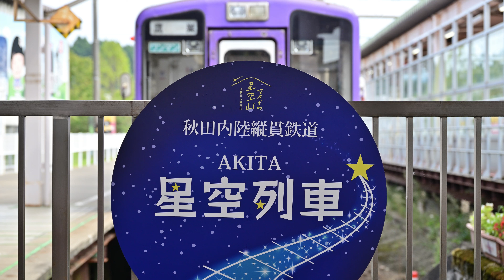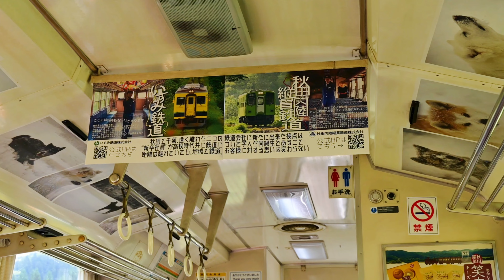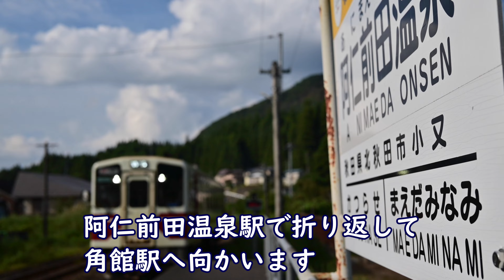秋田内陸線 田んぼアートを見に行こう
秋田内陸線の沿線の5箇所で、内陸線の車窓から一番綺麗に見えるように、田んぼアートがつくられています。初夏から初秋に楽しむことが出来ます。
今回は角館駅から阿仁前田温泉駅までの4箇所を訪ねました。また、かかしコンテスト、ひまわり迷路も車窓に向けて行われているなど、ユニークで温かみのある秋田内陸線です。
行きは幼稚園の団体と一緒になり、賑やかな車内でした。
サムネイルの写真のシーンは続編で編集しています。
ニコンのカメラで撮影しています。
 Akita Nairiku Jukan Tetsudo.